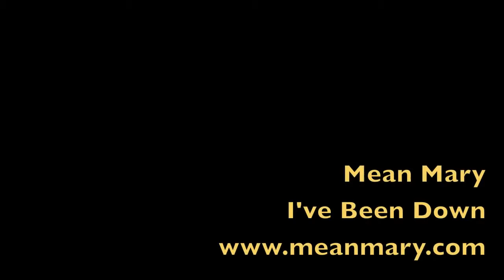Mean Mary - I've Been Down - WLRN Folk Radio (HD)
Mean Mary with an original song playing banjo live
on WLRN Radio 2/6/11 Folk Acoustic Music
with Michael Stock Miami,FL.